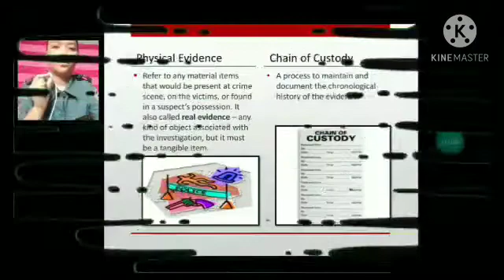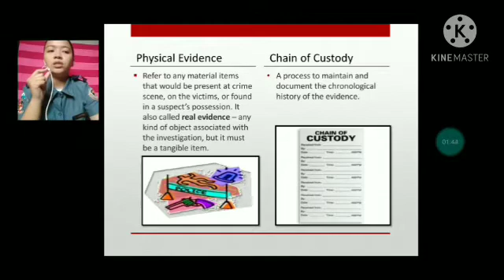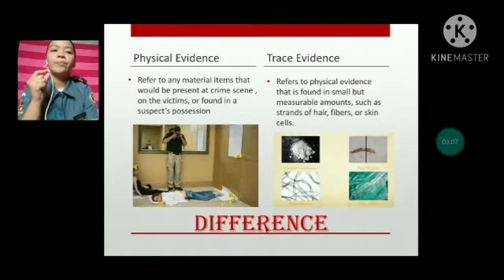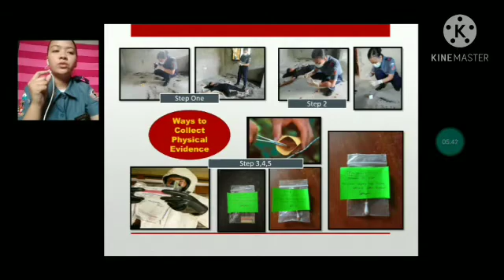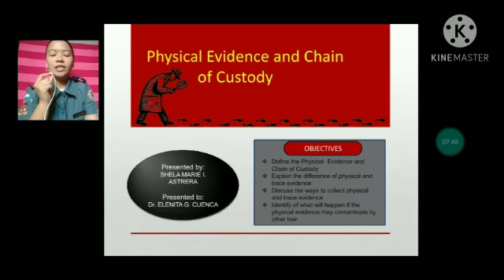PHYSICAL EVIDENCE AND CHAIN OF CUSTODY ( FORENSIC CHEMISTRY AND TOXICOLOGY ) - Tagalog